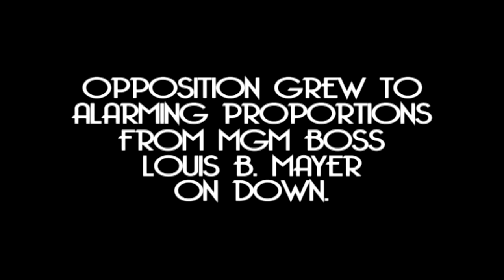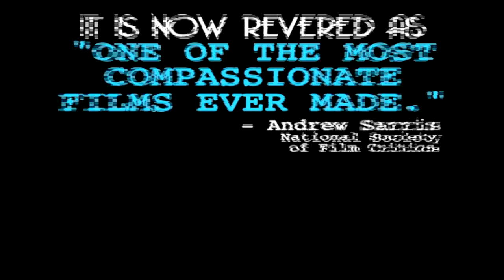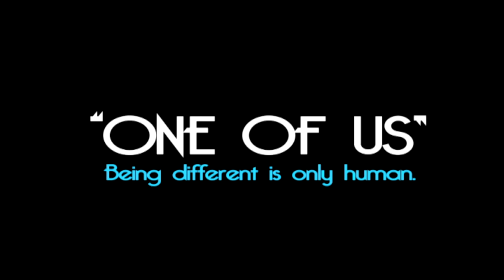"One of Us" Graphic Novel Promo Trailer (Music by Louis Clark)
Promo Trailer for "One of Us," a Graphic Novel that reimagines the making of the most controversial movie of all time - Tod Browning's "Freaks" (1932) - and celebrates the differences in all of us!

and join our "Freaks" community!